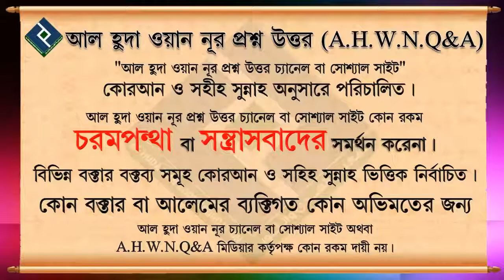হজ্জে যাবার আগে বাড়িতে অনুষ্ঠান করে মেহমানদারি করানো কি শরীয়ত সম্মত ᴴᴰ┇শায়খ ওয়াহিদুল ইসলাম সালাফী